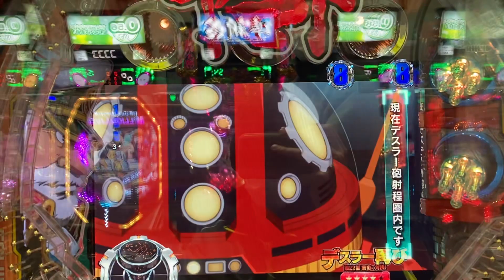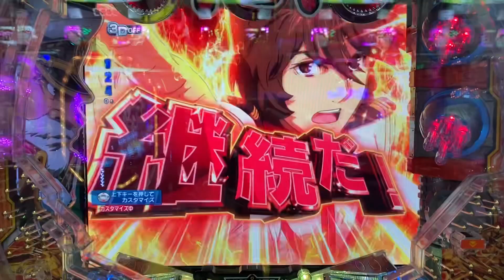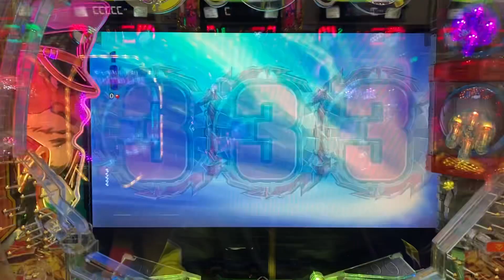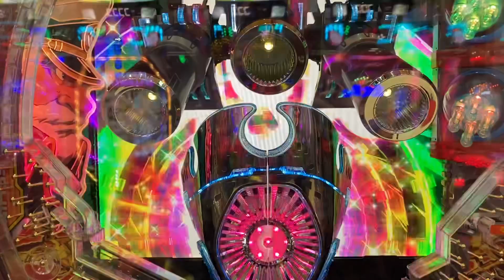90%？たったの3連で終わったんやけど？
金ヤマト
199
大当たり